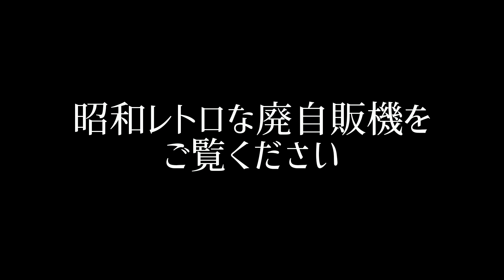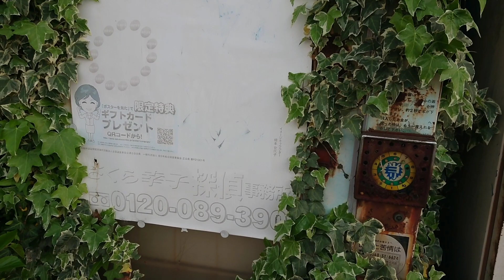【愛知県】週刊誌の廃自販機【廃墟】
愛知県某所にある廃墟。なにかのお店だったようで、週刊誌の自動販売機が設置してありました。
珍しい自動販売機だったので撮影しました。